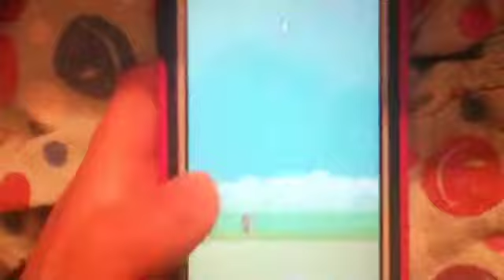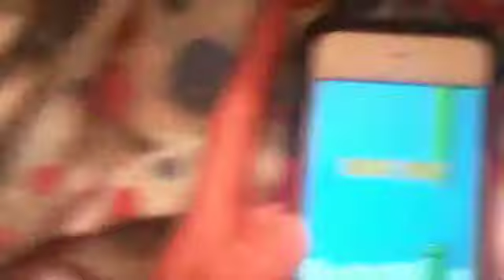Flappy Bird!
My Flappy Bird Review! Enjoy Boyles and Goyles!